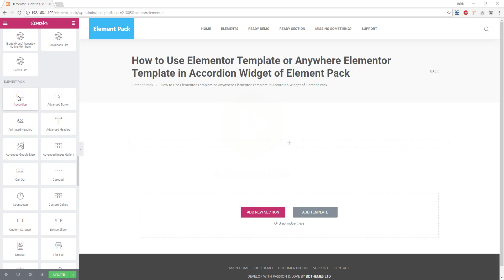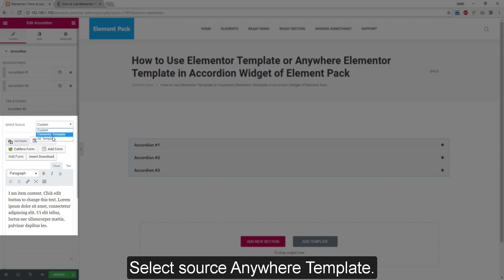How to Use Elementor Template or Anywhere Template in Accordion Widget of Element Pack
[Note: You need to install Elementor Core Plugin for run this addon, but not mandatory pro version.]